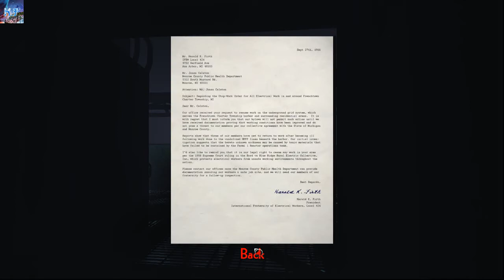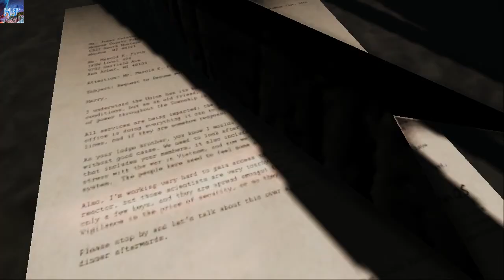LAKE Erie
Erie — это озеро на границе Канады и США. Именно так называется очередная компьютерная игрушка в жанре «инди-хоррор». Весь ужас в том, что в это озеро довольно долгое время сбрасывают отходы и мусор, поэтому что могло за это время в нем зародиться — одному Богу известно (хотя что может быть страшнее слендера в лесу?). Доподлинно известно, что в этом озере скопились тонны разнообразных мутировавших водорослей, именно это и легло в основу игрового сюжета.
Наши контакты ( есть товары в группе )